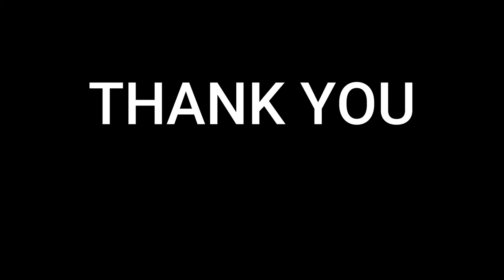DIY/ RIBBON / WEDDING GIFT WRAP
In this video you can make your own ribbon for gift wrapping in any occasion, less expenses. watch the video full.